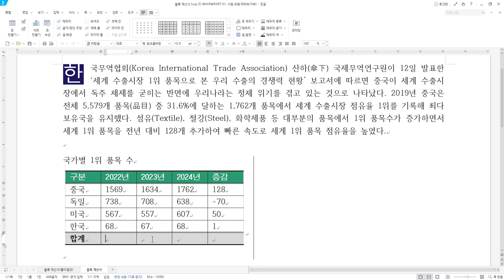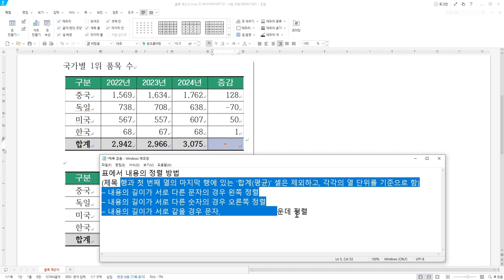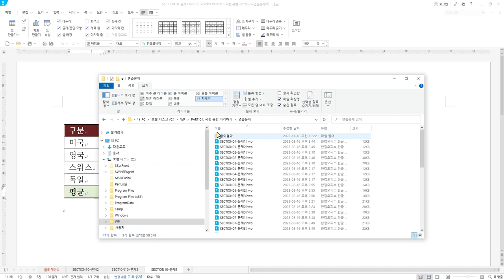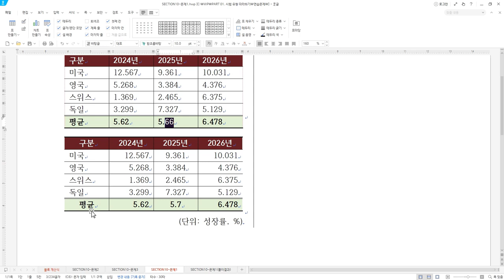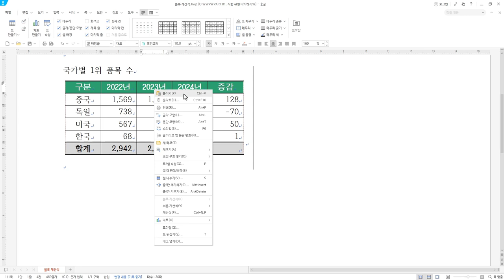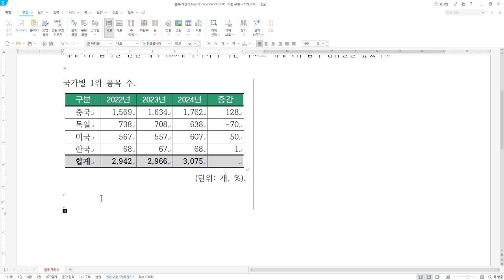[워드프로세서 실기] 블록 계산식/정렬/캡션